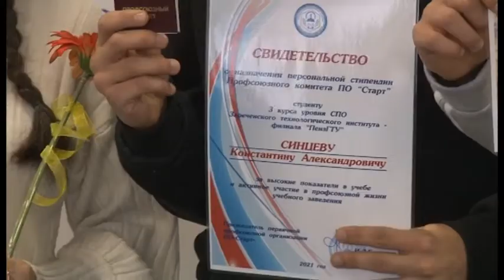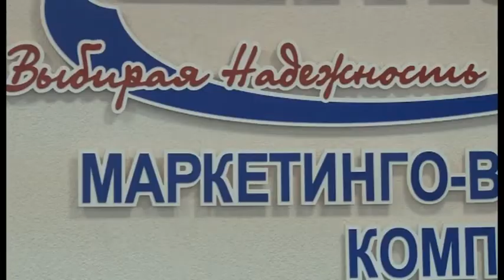Студенты ЗТИ будут получать несколько стипендий